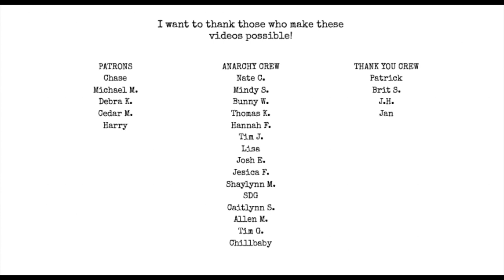Poet Vlog 9: starting a small press and the power of positivity